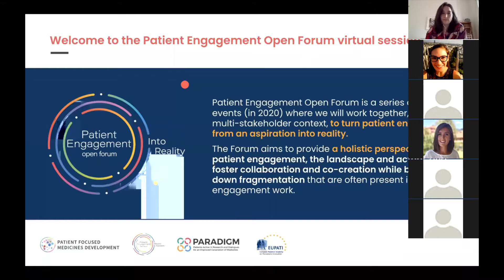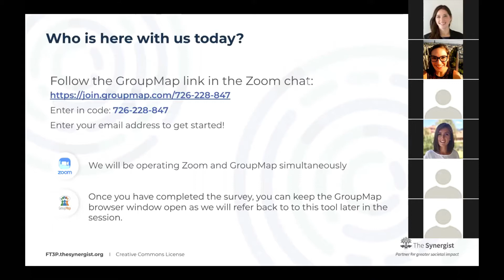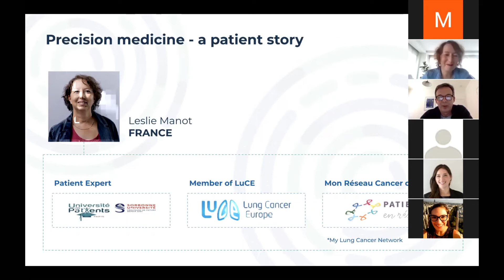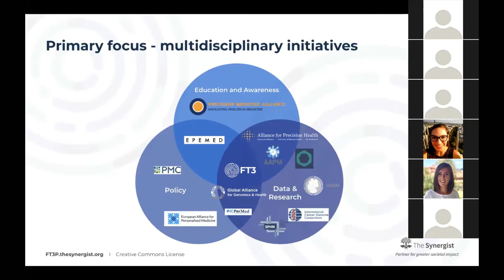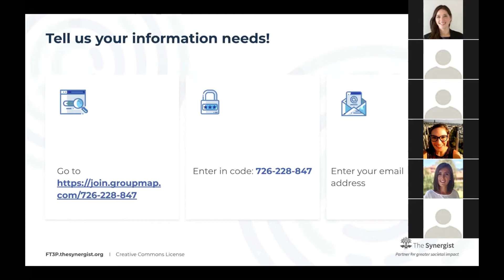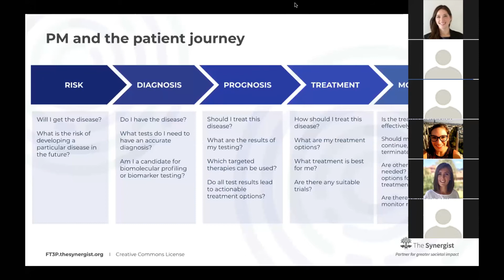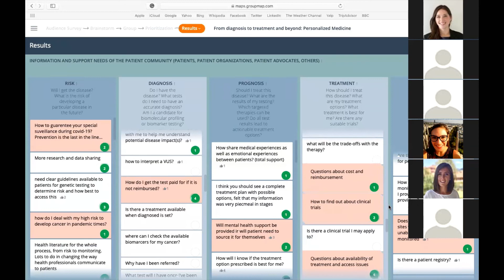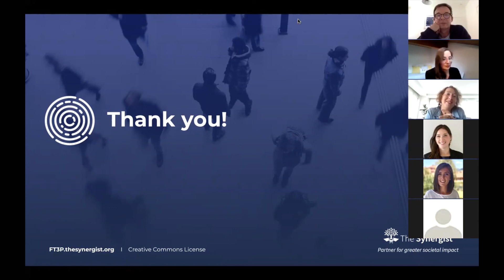PEOF 2020 - From Testing to Targeted Treatments Program (FT3) session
From diagnosis to treatment and beyond: personalized medicine – what’s in it for patients and understanding patient needs to make it a reality?

September 24th, 2020, 15h (Brussels time) / 9am (US East time)